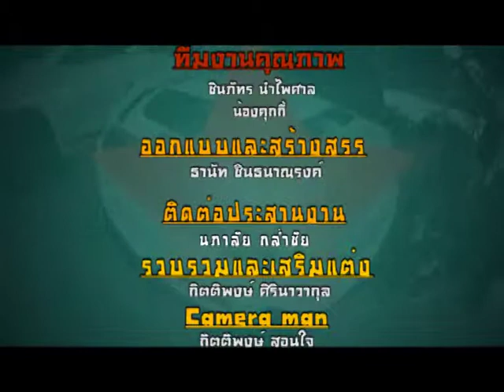คันสุดขั้ว T64 B4 lamboghini 06 07 56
พบกับ"ชายชิน" และ "คุ๊กกี้" maxtop Girl ได้ทาง "Speed Channel" True vision 118 และ PSI 69